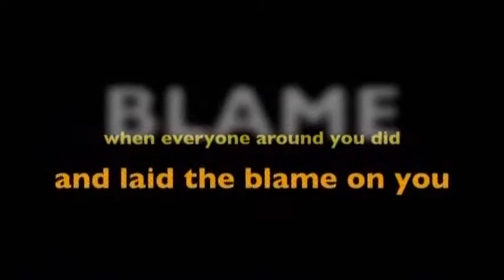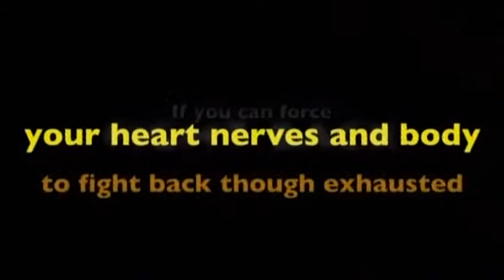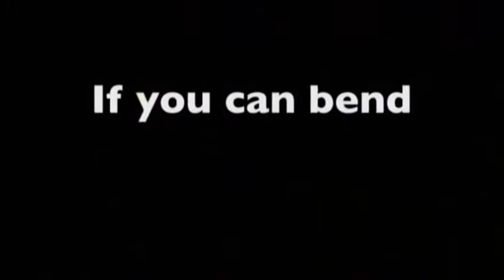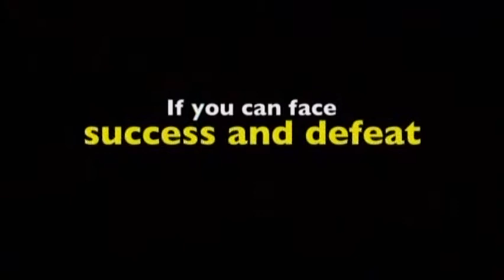VTS 09 11